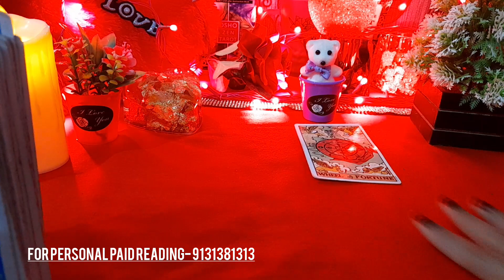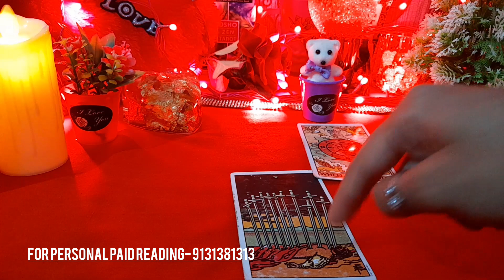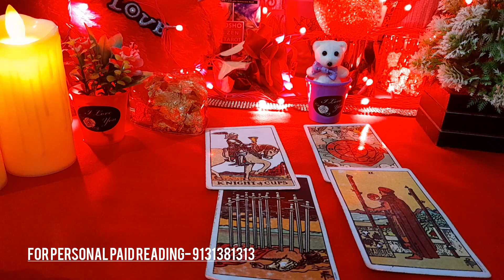❤AAJ PURA DIN KYA HOGP UNKA THOUGHTS AAPKE LIYE- HIS/HER TRUE FEELINGS & ACTIONS- TAROT CARD READING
❤AAJ PURA DIN KYA HOGP UNKA THOUGHTS AAPKE LIYE- HIS/HER TRUE FEELINGS & ACTIONS- TAROT CARD READING TODAY NEW LATEST TIMELESS HINDI

😊❤हरे कृष्णा🙏